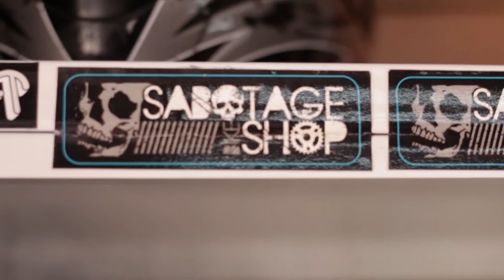Kevin flow flow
fragmento del documental " generación bmx"